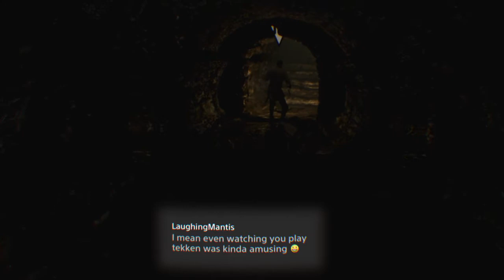Skyrim vr lets role play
Gamer, card player,  and lord of dry sarcasm. I aim to bring opinion videos about gaming and articles, as well pop culture... probably.